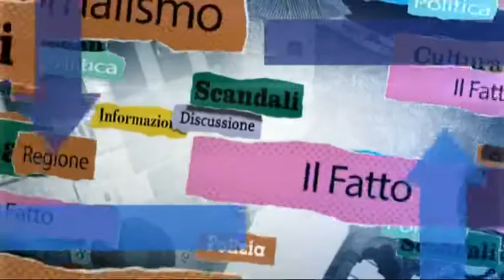31 agosto 2017 VICEVERSA UDINE CERCASI IDEE